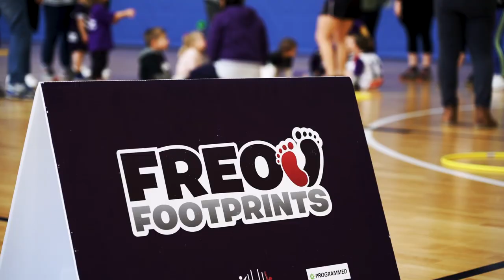Our Freo Footprints program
The program is based around the fundamental movement skills of running, jumping, balancing and the basic coordination skills of kicking and catching.